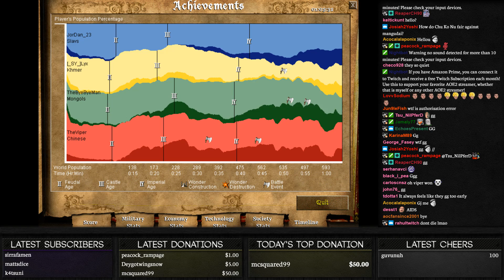2v2 Arabia feat. JorDan_23 | vs Mbl & Lyx | Game 3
This was the last of the games we played with this matchup.